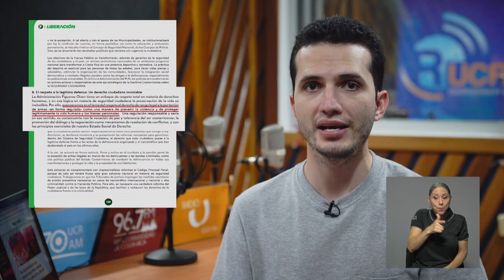Doble Check: No hay evidencia de que portación de armas prevenga violencia, como afirma plan del PLN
El plan de gobierno del candidato liberacionista José María Figueres Olsen cita el derecho a la portación regulada de armas como una “manera de prevenir la violencia”. No hay sustento para tal afirmación.